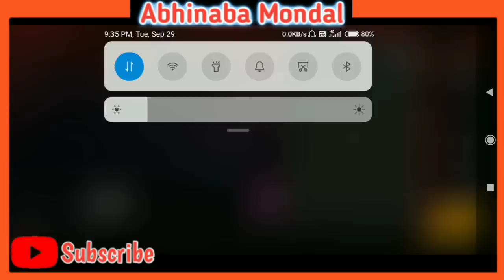আজ রাত 12:00 সময় নতুন TOP UP ইভেন্ট আসবে || FREEFIRE 30 SEPTEMBER UPCOMING EVENTS